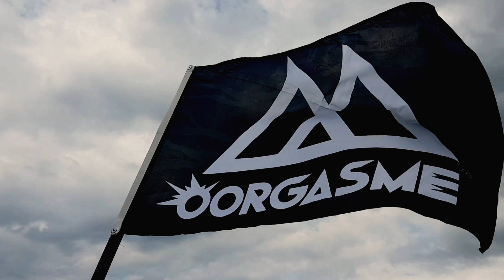OORGASME 1000 likes!!!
Wij zijn blij, heel blij!

Omdat we zo blij zijn met de 1000 likes hebben we een video gemaakt voor jullie als bedankje!

We zijn aan het aftellen tot de nieuwe mixtape! Huh? Ja! Een gloed nieuwe dampende mixtape voor jullie!